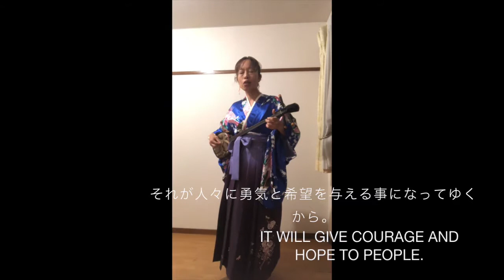To Mrs. Jennifer Lopez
私は日本のシャーマンです。
I am a Japanese shaman.

あなたへの伝言を唄にして届けます
I will deliver the message to you as a song.